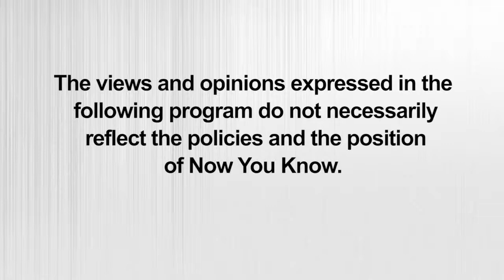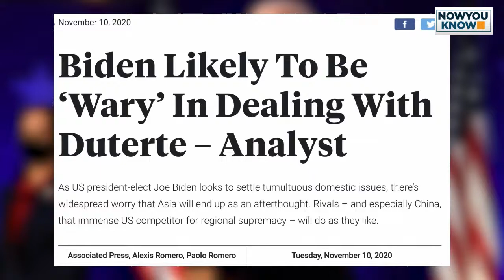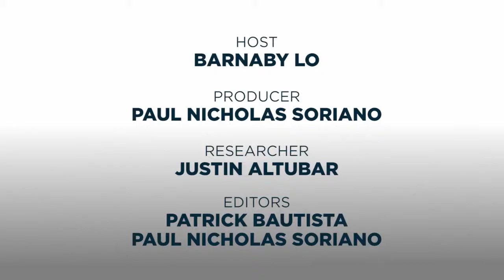VIEWPOINT: On How a Biden Presidency Would Impact the Filipinos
LIVE: How does the recently concluded US election affect the Philippines?

Join us this Saturday as Barnaby Lo speaks with Lila Ramos Shahani, former secretary-general of the UNESCO National Commission of the Philippines, and former COMELEC commissioner Atty. Gregorio 'Goyo' Larrazabal.

Catch us live on November 14, 11:00 AM here on Now You Know!

Viewpoint is a live interview series that brings you today's biggest stories through in-depth conversations with newsmakers themselves. The program is hosted by award-winning international broadcast journalist Barnaby Lo.